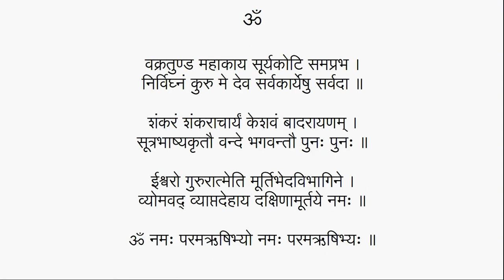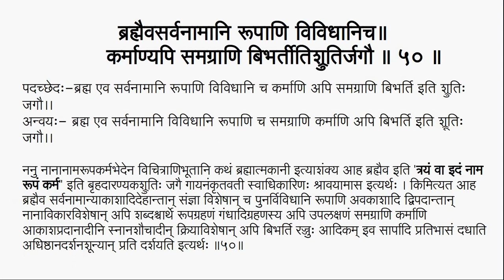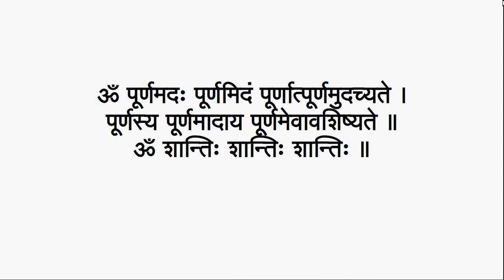Aparokshanubhuti with Dipika 029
Group discussions on Aparokshanubhuti of Sri Sankaracharya and Dipika Commentary of Sri Vidhyaranya Muni